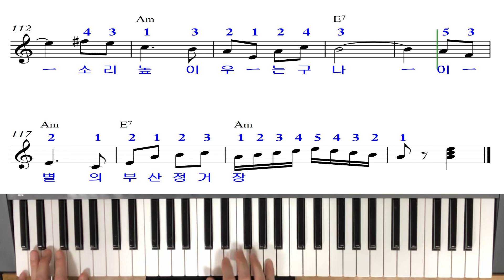🎶이별의부산정거장악보크게수정본🎶(문의=010-9064-7053)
인천파랑새색소폰올겐=@user-td6gp8rz9q